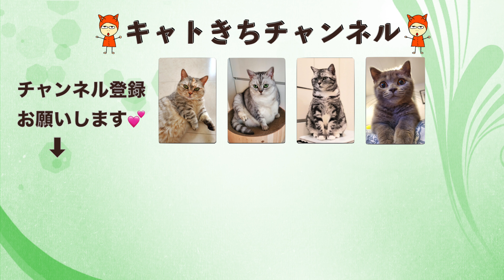猫に好かれる方法 How to make cats like you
【ティアラ】短足マンチカン　シルバーパッチドタビー　自由が丘にあったマーサスミス出身
豊島区南長崎にあった前田犬猫病院にて避妊手術

【おまめ】アメリカンショートヘア×チンチラゴールデンの雑種　MIX猫　白猫　でぶ猫
ぶた猫　肥満猫　千葉県山武市　ストロベリーケンネル出身

【あずき】スコティッシュ×チンチラゴールデンの雑種　アメショ柄
ストロベリーケンネル出身　埼玉県坂戸市にある『いぬ＆ねこの病院　Cal』にて避妊手術　前田亜也子先生執刀

【メル】スコティッシュストレート（父：立ち耳×母：折れ耳）　毛色ブルー
ストロベリーケンネル出身　埼玉県坂戸市にある『いぬ＆ねこの病院　Cal』にて避妊手術　前田亜也子先生

Tiara is a munchkin.
Omame is a hybrid cat.
Azuki is a hybrid cat. She has a swirl pattern like American Shorthair.
Mel is Scottish Straight. She also has a swirl pattern.
We live in Japan.
Kitten